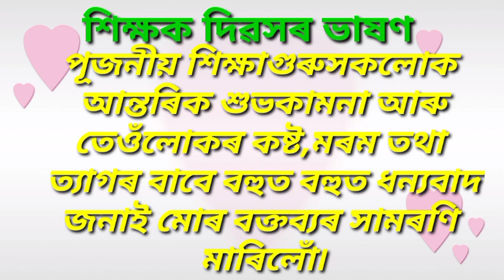শিক্ষক দিৱসৰ ভাষণ/Teachers Day Speech in Assamese/শিক্ষক দিৱস/ড°সৰ্বপল্লী ৰাধাকৃষ্ণণ/Teachers' Day